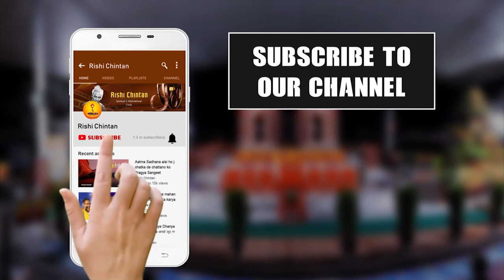महत्त्वाकांक्षा के ज्वर से मुक्ति | जीवन पथ के प्रदीप | श्रद्धेय डॉ प्रणव पण्ड्या | Rishi Chintan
महत्त्वाकांक्षा के ज्वर से मुक्ति | श्रद्धेय डॉ प्रणव पण्ड्या
Mehtavkansha Ke Jwar Se Mukti | Shraddheya Dr. Pranav Pandya

बड़ी सहज जिज्ञासा है, इस महत्त्वकांक्षा का मूल क्या है? इसका उत्तर भी उतना ही सहज है, ‘‘हीनता का भाव। अभाव का बोध।’’ हालाँकि ऊपर से दिखने में हीनता का भाव और महत्त्वाकांक्षी चेतना परस्पर विरोधी दिखाई देते हैं, लेकिन वस्तुतः वे एक ही भावदशा के दो छोर हैं। एक छोर से जो हीनता है, वही दूसरे छोर से महत्त्वाकांक्षा। हीनता ही स्वयं को ढकने-छिपाने के प्रयास में महत्त्वाकांक्षा बन जाती है। अपनी इस कोशिश में वह स्वयं को ढक तो लेती है, पर मिटती नहीं और ध्यान रखने की बात तो यह है कि किसी भी रोग को ढकने भर से कभी भी कोई छुटकारा नहीं है। इस भाँति रोग मिटते नहीं, वरन् पुष्ट ही होते हैं।

व्यक्ति जब स्वयं की वास्तविकता से दूर भागता है, तब तक वह किसी-न-किसी रूप में महत्त्वाकांक्षा के ज्वर में ग्रसित होता रहता है। स्वयं से दूर भागने की आकांक्षा में वह स्वयं जैसा है, उसे ढकता है और भूलता है, लेकिन क्या हीनता की विस्मृति और उसका विजर्सन एक ही बात है? नहीं। हीनता की विस्मृति हीनता से मुक्ति नहीं है। इससे मुक्ति तो स्वयं को जानकर ही है, क्योंकि स्वयं से भागना ही वह मूल और केन्द्रीय भाव है, जिससे सारी हीनताओं का निर्माण होता है।

आत्मज्ञान के अतिरिक्त इस आंतरिक अभाव से और महत्त्वाकांक्षा के ज्वर से मुक्ति का कोई उपाय नहीं है। जो अपने आप को जानने, उसमें जीने और जागने का साहस करते हैं, उनके लिए शून्य ही पूर्ण बन जाता है। फिर न हीन भाव रहता है और न उससे उपजने वाला महत्त्वाकांक्षा का ज्वर।